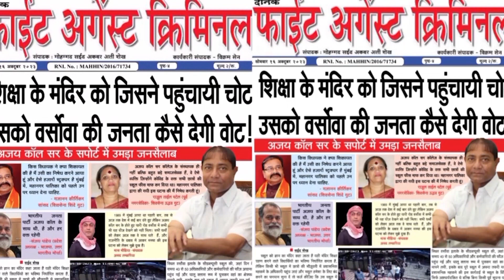8 दिन से बैठे भूख हड़ताल पर महाराज को पुलिस ने बिना इजाजत डाला एंबुलेंस के अंदर | Maratha aandolan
Follow us -

1. Maratha Aarakshan eligibility criteria 2023
2. Impact of Maratha Aarakshan on education
3. Maratha Aarakshan quota percentage
4. Maratha Aarakshan court cases update
5. Maratha Aarakshan reservation benefits
6. Maratha Aarakshan historical background
7. Maratha Aarakshan implementation process
8. Maratha Aarakshan political implications
9. Maratha Aarakshan and OBC reservation
10. Maratha Aarakshan in government jobs
11. Maratha Aarakshan validity and legality
12. Maratha Aarakshan for economically backward
13. Maratha Aarakshan impact on higher education
14. Maratha Aarakshan and social justice
15. Maratha Aarakshan protests and movements
16. Maratha Aarakshan for women empowerment
17. Maratha Aarakshan and caste-based issues
18. Maratha Aarakshan and Maratha Kranti Morcha
19. Maratha Aarakshan reservation policy analysis
20. Maratha Aarakshan and creamy layer criteria
21. Maratha Aarakshan and constitutional amendments
22. Maratha Aarakshan debates and controversies
23. Maratha Aarakshan and minority rights
24. Maratha Aarakshan and its impact on admissions
25. Maratha Aarakshan and state government policies
26. Maratha Aarakshan and social inclusion
27. Maratha Aarakshan and economic development
28. Maratha Aarakshan and political parties
29. Maratha Aarakshan and educational institutions
30. Maratha Aarakshan and Maharashtra government
31. Maratha Aarakshan and Supreme Court verdict
32. Maratha Aarakshan and backward classes
33. Maratha Aarakshan and academic scholarships
34. Maratha Aarakshan and reservation criteria
35. Maratha Aarakshan and historical discrimination
36. Maratha Aarakshan and educational opportunities
37. Maratha Aarakshan and social equality
38. Maratha Aarakshan and youth perspectives
39. Maratha Aarakshan and community development
40. Maratha Aarakshan and future prospects
41. Maratha Aarakshan and student admissions
42. Maratha Aarakshan and economic growth
43. Maratha Aarakshan and caste-based issues
44. Maratha Aarakshan and social harmony
45. Maratha Aarakshan and legal aspects
46. Maratha Aarakshan and community representation
47. Maratha Aarakshan and educational policies
48. Maratha Aarakshan and social change
49. Maratha Aarakshan and political developments
50. Maratha Aarakshan and public opinion